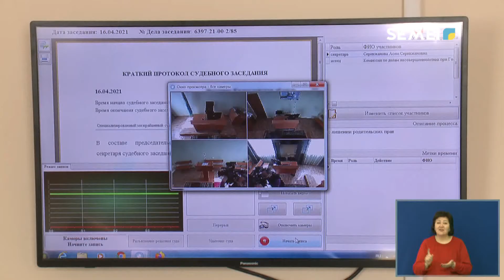КӘМЕЛЕТКЕ ТОЛМАҒАНДАРҒА ҚАТЫСТЫ СОТ ІСТЕРІНІҢ САНЫ АЗАЙҒАН